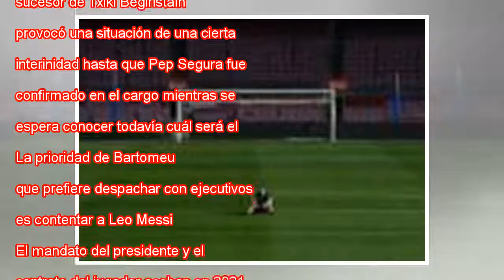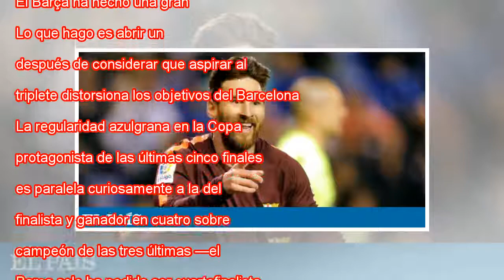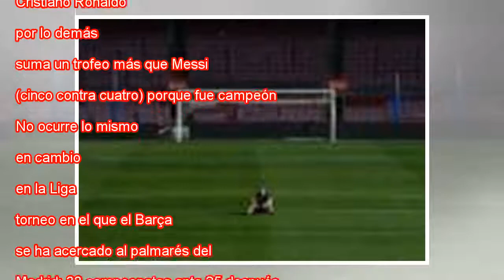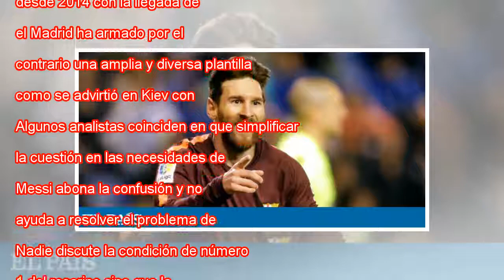El Barça de Messi tiene una copa y la Champions League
Ampliar foto Messi festeja este año un tanto ante el Deportivo. Reuters Al barcelonismo le duele el éxito del Real Madrid, 13 veces campeón de Europa desde su victoria en la final de Kiev, triunfo que de alguna manera relativiza el doblete azulgrana ...